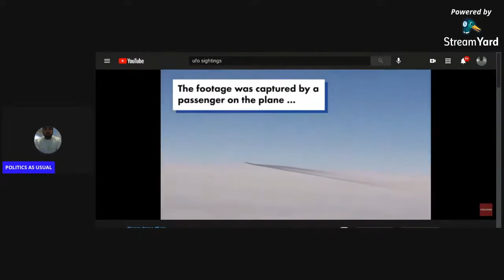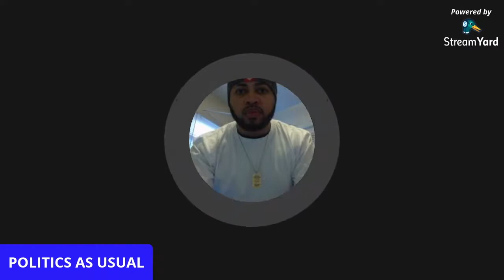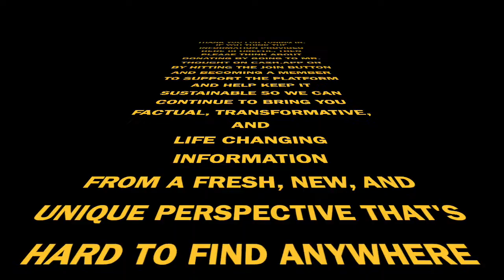US Government Now Confirms UFO's Are Real & Past Sitings May Have Been Legit All This Time